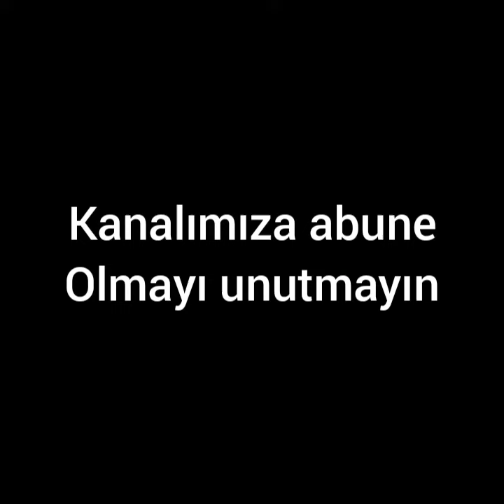Emanet 120.Bölüm: İlk Gece...